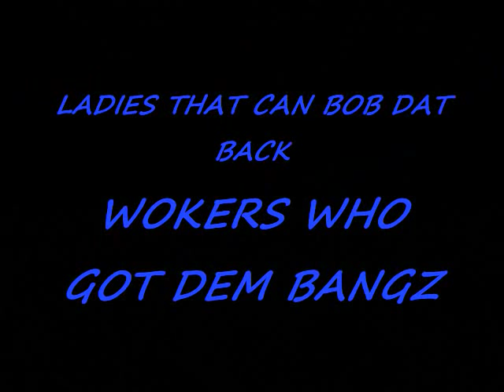QUEEN B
GET IT GOOD!